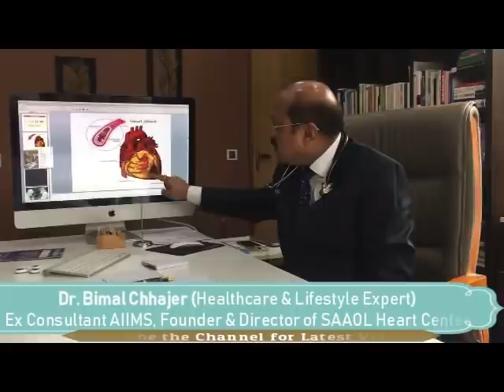How to Deal with Sudden Heart Attack | Dr. Bimal Chhajer | Saaol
How to Deal with Sudden Heart Attack by Dr. Bimal Chhajer